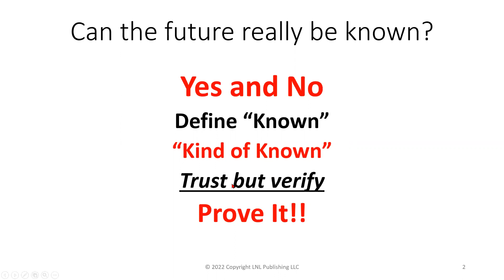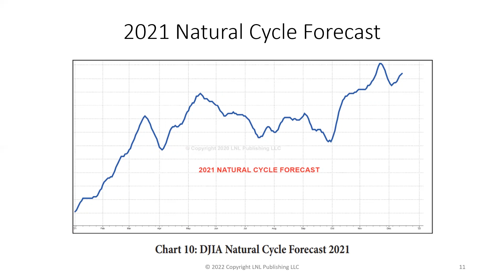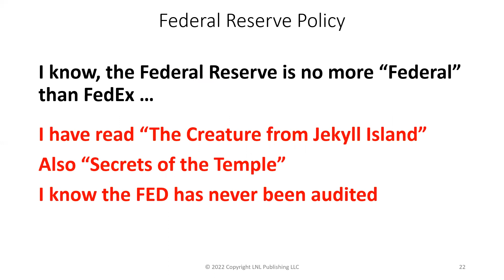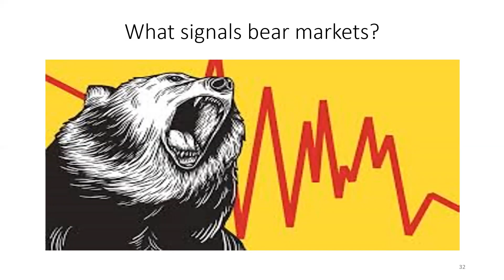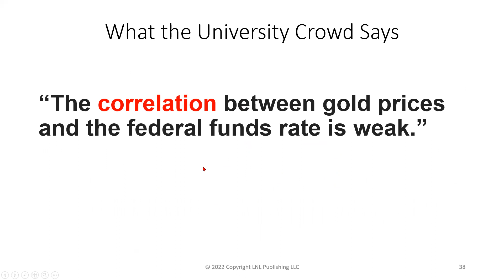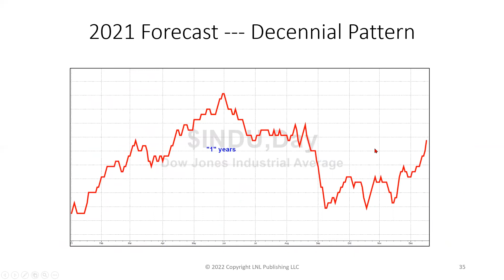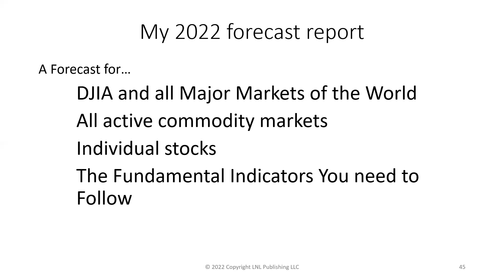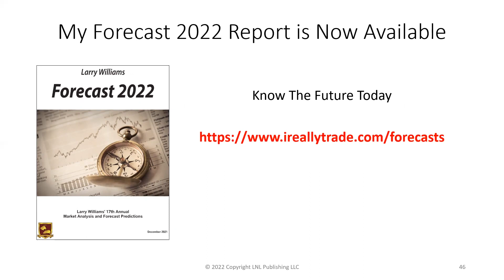A Look Into the Future: 2022 Forecast | Larry Williams | Special Presentation (01.07.22)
Legendary trader Larry Williams presents his predictions for the markets in 2022. Can the future really be known? In general, Larry thinks so. But as he always says, trust but verify and the proof is in the pudding. Larry looks back at his previous presentations and forecasts as a backdrop to his predictions for this year. How will inflation affect the markets in 2022? What about the yield curve, seasonal patterns, and gold cycles? Larry covers them all, and more, in this in-depth forecast for 2022.

00:00 - Intro
00:50 - Can The Future Really Be Known? - Recap of prior forecasts
04:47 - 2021 Forecast - How It Came Out
06:11 - Forecast 2022 Report Is Available
06:42 - Know What Drives The Future
07:08 - Federal Reserve Policy
08:21 - Larry's Long Term Investing Rule #1
08:33 - Economic Reality And The Stock Market
10:56 - What Signals Bear Markets?
12:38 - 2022 Forecast - Decennial Pattern Roadmap 1
13:42 - Gold In 2022
15:58 - American Airlines Forecast
17:53 - Words Of Investment Wisdom
19:49 - Larry's 2022 Forecast Report Outline
21:32 - What To Look For In The Yield Curve
22:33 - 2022 Decennial Pattern Roadmap 2
24:13 - Parting Words For 2022